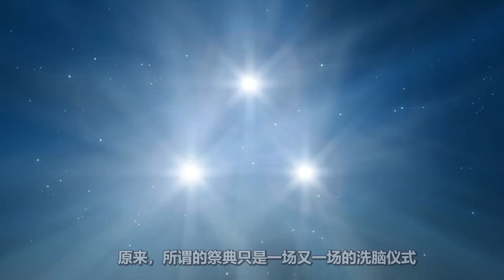人們變得超級懶惰，繁殖甚至上廁所都要靠機器幫忙才能完事！NTR脑洞大开的日本動漫《分形世界》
这是一个以“颓废的未来”为舞台的世界，人类在史上能够不需要工作就能生存下去，踏足于乐园之上卻造成了一個未曾想象的極大後果！